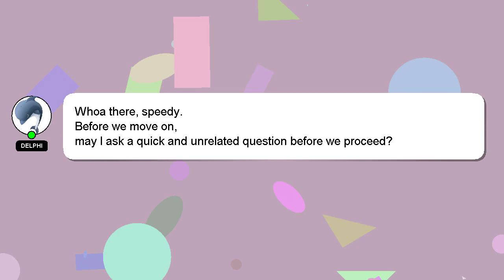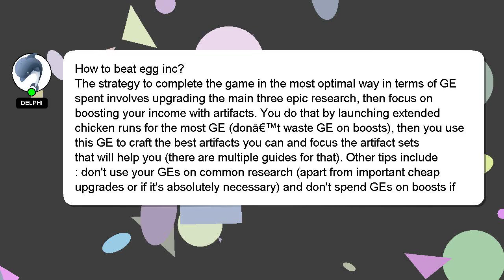How to beat egg inc?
A brief presentation of myself, Greetings, my name is Delphi. Let me help you get the answers you need to your questions. - How to beat egg inc?

Let me know if you have more specific questions or concerns by leaving a comment or starting a chat. A 'heart' from me will indicate my appreciation for your answer.

*2 What we are experimenting :*